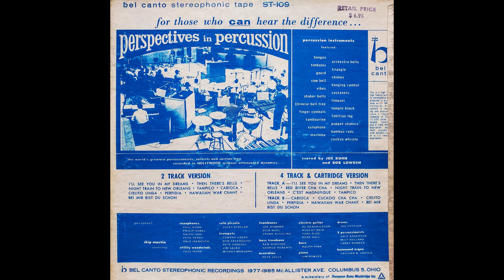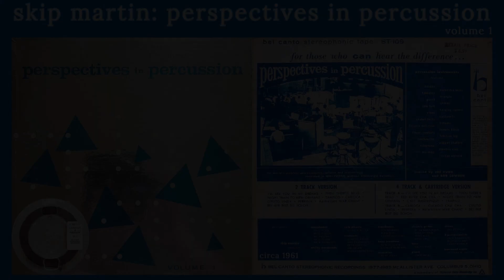Skip Martin - I'll See You In My Dreams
From the 1961 Reel To Reel tape "Perspectives In Percussion Volume 1"